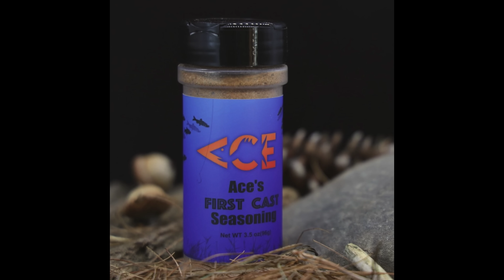Catch and Cook Schooling White Bass and Hybrid!!!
The fishing was slow for the first 4 hours... then the water came alive! Every fisherman dreams fish would school up around their boat like this! Keep getting out there and leveling up in real life, my friends! You never know what is going to happen...

-Ace